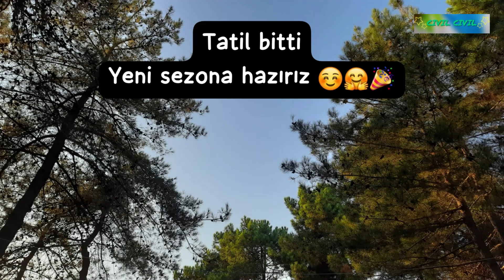KAMPTAYIZ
Ben Ayşenur, Okul öncesi çocuklarımız için etkinlikler. İyi Seyirler.